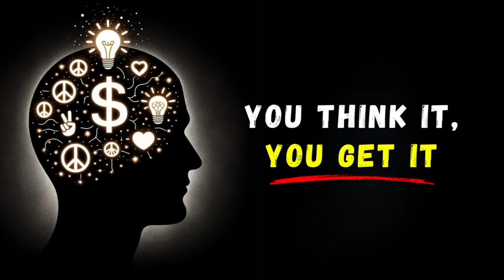The Hidden Truth About "Whatever You Think, You Will Get It" | Audiobook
🌟 Embark on a transformative journey with "Whatever You Think, You Will Get It," an audiobook that unveils the power of positive thinking and the law of attraction.

🔮 Key Highlights:

Understand the profound impact of thoughts on reality.
Learn techniques for harnessing the law of attraction.
Discover how to shift your mindset for success and fulfillment.
Explore the connection between thoughts, emotions, and life outcomes.

🧠 Ideal for those interested in self-improvement, positive psychology, and manifesting desires.

📚 Tune into "Whatever You Think, You Will Get It" and start creating your desired life!